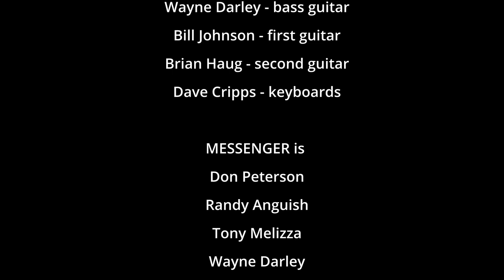MESSENGER 'Millionaire' - Don Peterson, Randy Anguish, Tony Melizza, Wayne Darley, Bill Johnson 1989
Messenger was a band from Victoria, BC, Canada.

In 1988, MESSENGER was one of the winning bands at a local battle-of-the-bands hosted by the local FM station, CKKQ 100.3 The Q!  This video is from that era and predates the release of their 1994 debut CD, 'Special Delivery', which included this song along with 9 additional tracks. Founding member, Don Peterson, wrote all of the songs on the CD.

Messenger was:
Don Peterson - guitar
Randy Anguish - vocals
Tony Melizza - drums
Wayne Darley - bass guitar

For this video, the song 'Millionaire' is performed by:
Randy Anguish - vocals
Tony Melizza - drums
Bill Johnson - first guitar
Brian Haug - second guitar
Dave Cripps - keyboards

Original video digitized by Russ Anguish